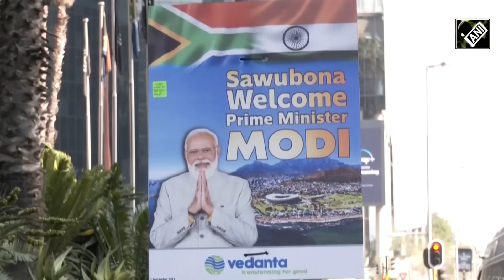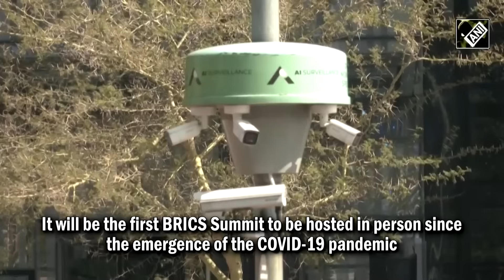Johannesburg decked up for 15th BRICS Summit, PM Modi to visit. India’s BRICS Sherpa gives details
As South Africa is set to host the 15th BRICS Summit convening here in Johannesburg from Tuesday, delegations from over 45 countries are expected to participate in the historic event along with five member nations, Brazil, Russia, India, China and South Africa. Speaking to ANI, India's BRICS Sherpa Dammu Ravi, a 1989-batch Indian Foreign Service officer, said that nearly 74 delegations from various countries are invited for the summit and over 40 to 45 delegations are expected to attend the event aimed to review the progress of the initiatives launched by the grouping and identify future areas of activity. Delegations from various African countries, Latin America and Indonesia are expected to join the event between August 22-24. Posters and banners can be seen all across the streets and major roads in the Sandton City of Johannesburg as the first in-person three-day Brics Summit since COVID is being organised here. South African President Cyril Ramaphosa on July 19 confirmed South Africa’s readiness to host the Summit of BRICS nations. It will be the first BRICS Summit to be hosted in person since the emergence of the COVID-19 pandemic and the subsequent global restrictions. Indian Prime Minister Narendra Modi will join the leaders of Brazil, China and South Africa for the 15th Brics Summit. Russian President Vladimir Putin will join the meeting virtually while the Russian delegation will be led by Foreign Minister Sergey Lavrov.